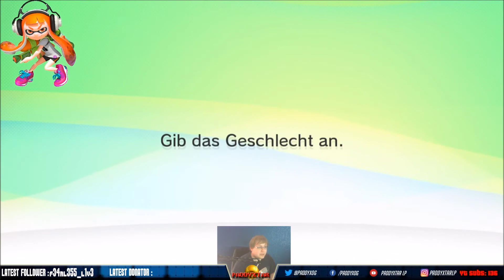Let´s Make a Mii 73# Inkling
Heute mal wieder eine Folge Let´s Make a Mii.